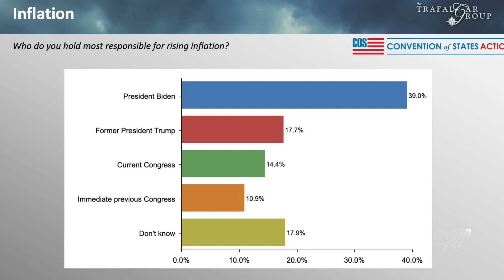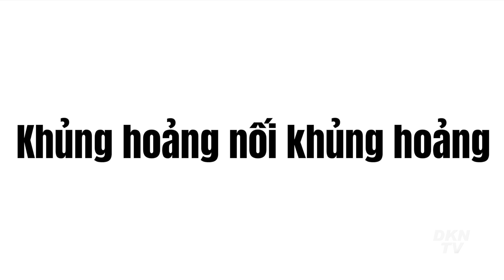Tin thế giới tối 16/6: Mỹ tính lập đội tàu chiến "nắn gân" TQ, Giá hàng hóa toàn cầu tăng vọt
0:00 Điểm tin
1:11 Bảo vệ tê tê, người Việt thắng giải ‘Nobel Xanh’
2:28 TQ thừa nhận hỏng thanh nhiên liệu tại nhà máy điện hạt nhân Đài Sơn
3:33 TQ cho 28 máy bay áp sát Đài Loan, Mỹ ra tuyên bố khẳng định cam kết với Đài Bắc
4:38 Mỹ tính lập đội tàu chiến thường trực đối phó Trung Quốc
6:18 Hungary hiến đất cho Trung Quốc xây đại học
7:51 Ấn Độ phát triển tàu chở vũ khí tốc độ cao giữa căng thẳng với TQ
9:09 Vừa dỡ phong tỏa, người Ấn Độ chen nhau đi mua sắm
10:47 Khảo sát: Nhiều người Mỹ tin rằng ông Biden phải chịu trách nhiệm vì lạm phát gia tăng
11:58 California: Nước hồ xuống thấp do hạn hán, tìm thấy xác máy bay mất tích 50 năm trước
12:42 Khủng hoảng nối khủng hoảng đẩy giá hàng hóa toàn cầu tăng vọt